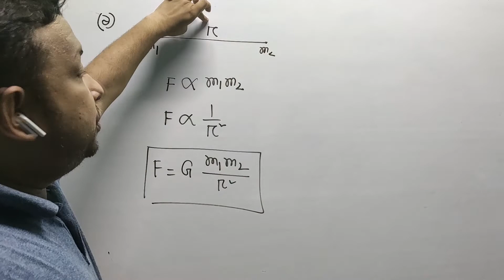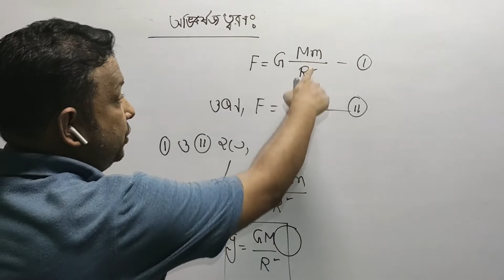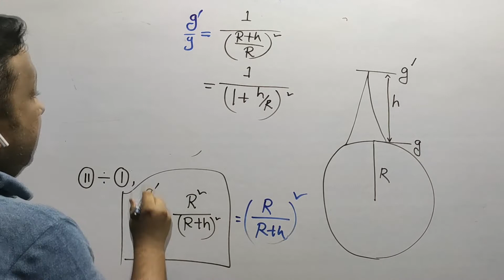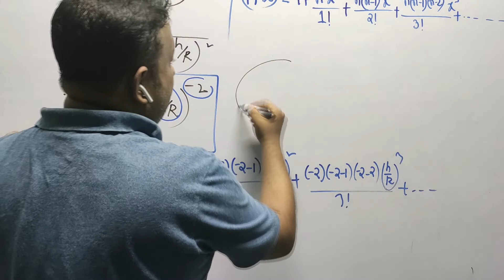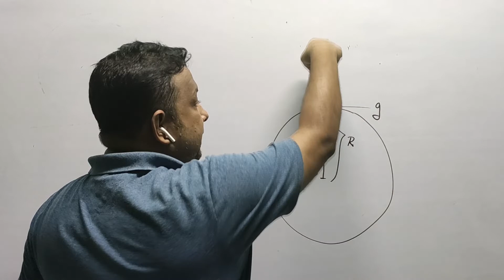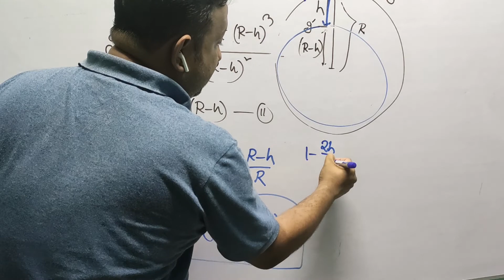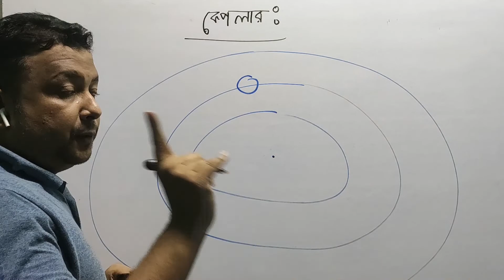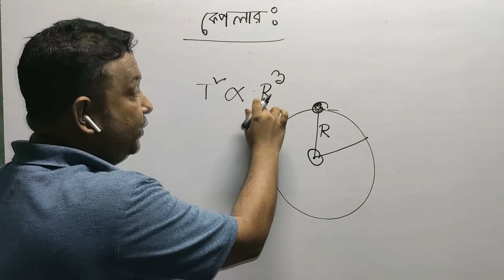Physics-1, Chapter-6(1st Class)